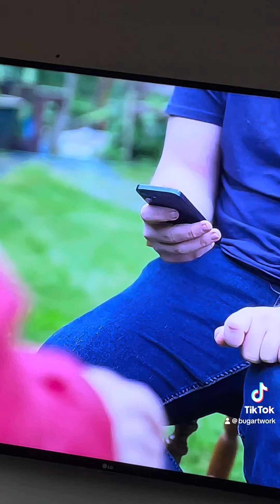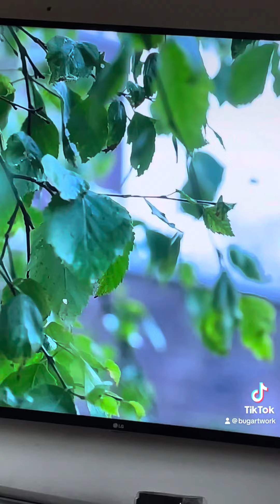I WAS ON TV!!!